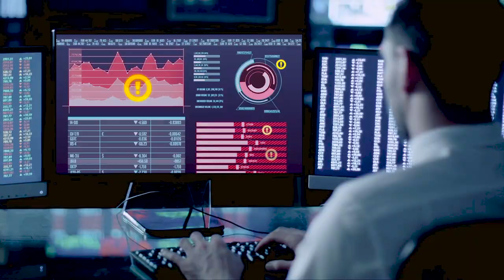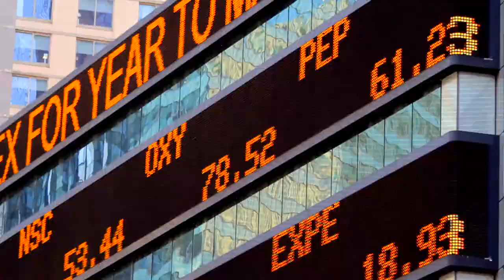Digitate - Ignio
Tech Action provided professional post-production with visual effect